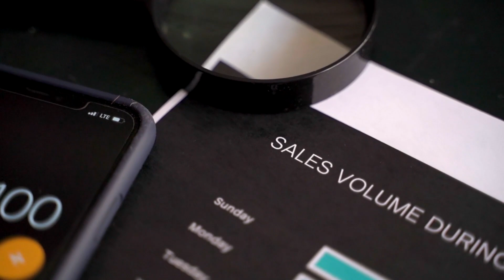Client Journey Part 1: Lead To Conversation To Client | Your Livelihood Lays Here!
It's crucial to turn conversations into clients. Document every conversation and have a plan for moving them from a lead to an active client in a CRM. While some leads may be ready to roll, others may need a little more work. Don't limit yourself by just trying to turn every lead into a client. Focus on creating a memorable and personalized journey, while using mass marketing touches as well, in order to create raving fans. Show up for every conversation with the goal of making a lasting impression and personalize their journey to their unique personality. Once they are in your properly developed sphere of influence plan they will be hard pressed to use that neighborhood Realtor who must be the best for them because they send them notepads every year and have their 15 year old headshot on their sign! In this video I will dive into my proven strategy to turn most if not all conversations into clients!

📕RESOURCES🔗

🎙🎙Recently Launched podcast, give me a follow!

If you're new to real estate industry, building partnerships with other real estate industry professionals can be a key to your success. Learn about the basics of partnering in this video!.  Whether you're starting out on your own or looking to partner up with another real estate investor, lender, inspector you may want to consider how leveraging a partner can help when it comes to making money in real estate. Realtors need a CRM and database that is going to help them keep in touch with clients, potential clients, and other Realtors and vendors.

🏆 Win More In The Game Of Real Estate 🏆

0:00 Intro

🚀 Access to our 40 person branding & marketing team

✨The BEST way to Generate Local Leads as a New Realtor | Become the “Mayor” of your town!